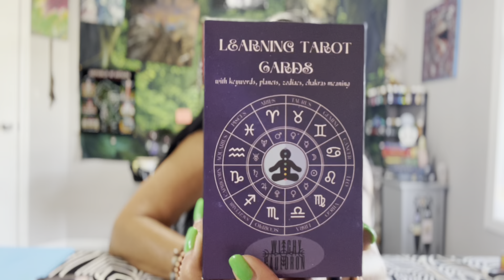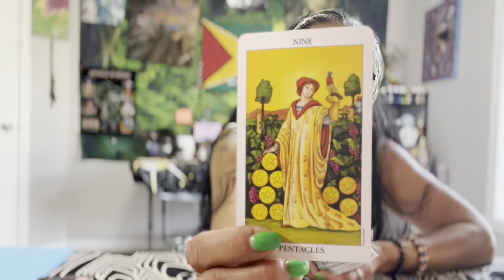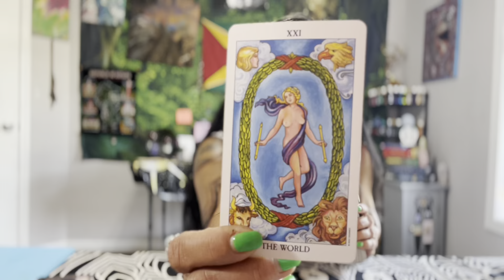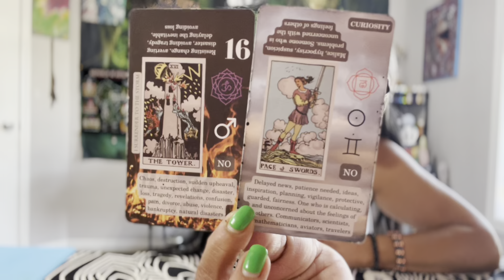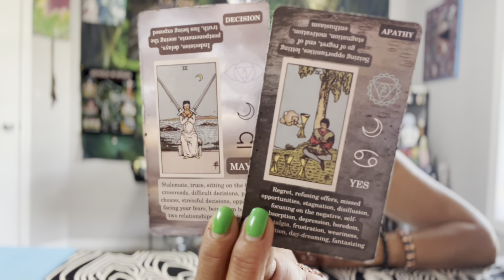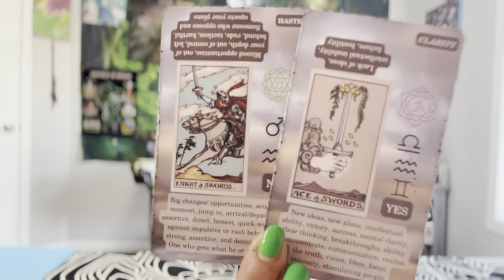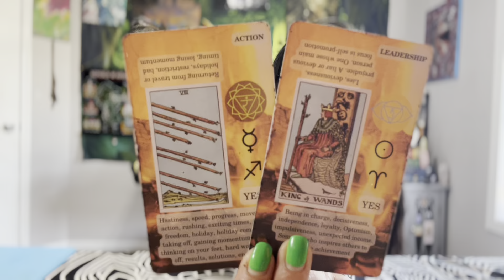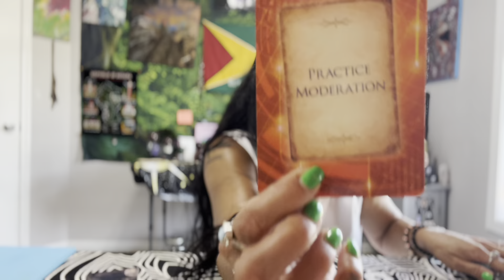Taurus🪬☀️🌙✨🧿 Weekly Check-in 11-17 June 2023